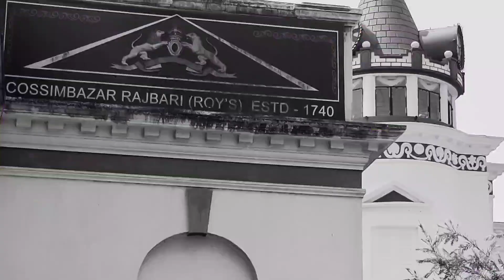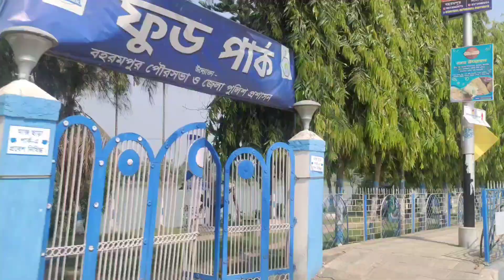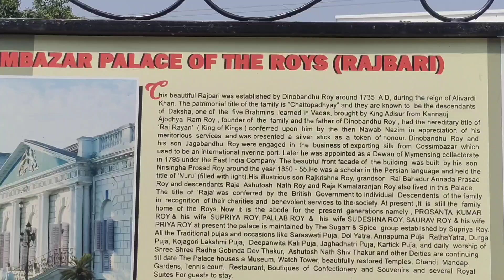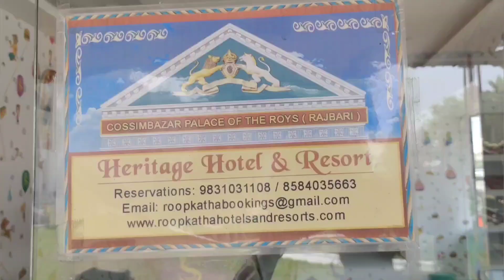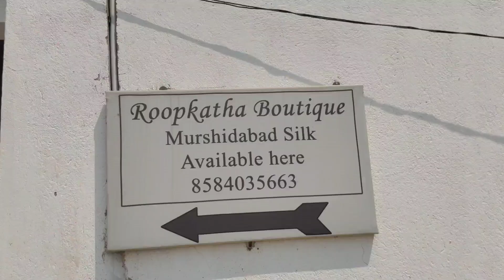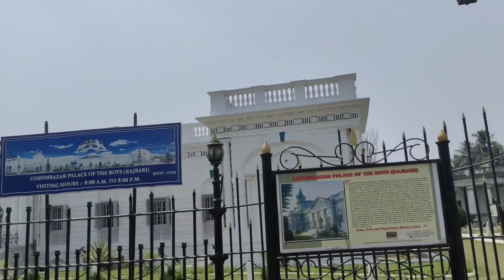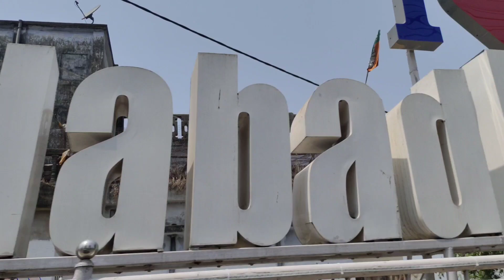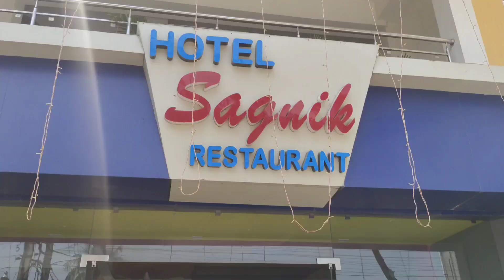cossimbazar (Berhampore) rajbari thake aj Hazarduari